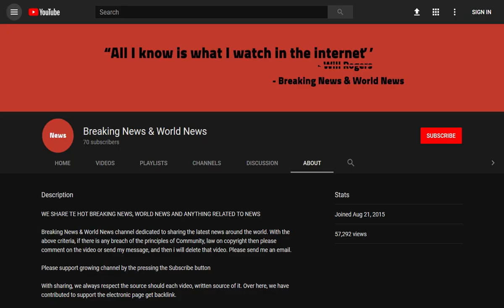BREAKING! TALK OF THE TOWN: James Cracknell to row in the Boat Race?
Source DONT' FORGET TO SUBSCIBE TO OUR CHANNEL Cambridge University students are in for a shock come September – double Olympic Gold medal winner James Cracknell will join freshers queuing up to join the rowing team.

James, 46, plans to start a Philosophy Master’s course, entitling him to row against Oxford in the Boat Race next April. It would make him the oldest man to compete – record holder Mike Wherley rowed for Oxford at 36 in 2008.

Ja ...